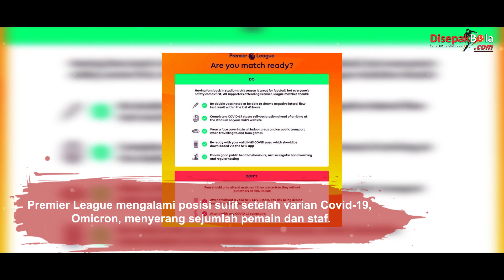Varian Omicron Mengganas, Premier League Diminta Ditunda Hingga Tahun Depan !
Premier League mengalami posisi sulit setelah varian Covid-19, Omicron, menyerang sejumlah pemain dan staf. Akibatnya, sejumlah pertandingan ditunda. Bahkan, muncul ide untuk menunda sejumlah laga hingga tahun berganti. Premier League mulai mengambil keputusan menunda sejumlah pertandingan. Hasil tes yang menyatakan sejumlah penggawa terpapar Covid-19 menjadi penyebabnya.